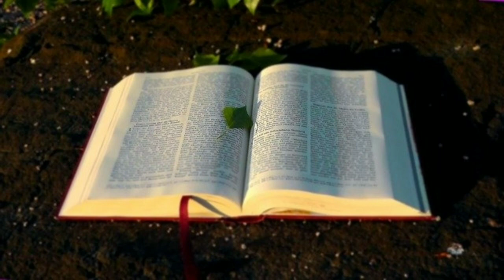ALKITAB SUARA 2 TIMOTIUS 3 PERJANJIAN BARU BAHASA INDONESIA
ISI KITAB PERJANJIAN BARU
01 : Injil Matius
02 : Injil Markus
03 : Injil Lukas
04 : Injil Yohanes
05 : Kisah Para Rasul
06 : Roma
07 : 1 Korintus
08 : 2 Korintus
09 : Galatia
10 : Efesus
11 : Filipi
12 : Kolose
13 : 1 Tesalonika
14 : 2 Tesalonika
15 : 1 Timotius
16 : 2 Timotius
17 : Titus
18 : Filemon
19 : Ibrani
20 : Yakobus
21 : 1 Petrus
22 : 2 Petrus
23 : 1 Yohanes
24 : 2 Yohanes
25 : 3 Yohanes
26 : Yudas
27 : Wahyu